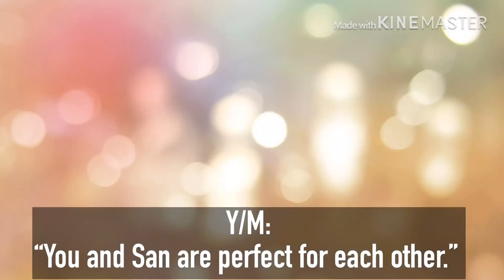ATEEZ San FF | Falling In Love | Ending.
AHHH, IT’S THE END. I’M KIND’VE SAD IT’S ENDING BUT, I HOPE YOU GUYS ENJOYED THIS SERIES. I LOVE YOU ALL. ❤️